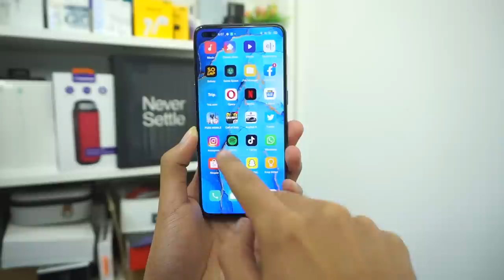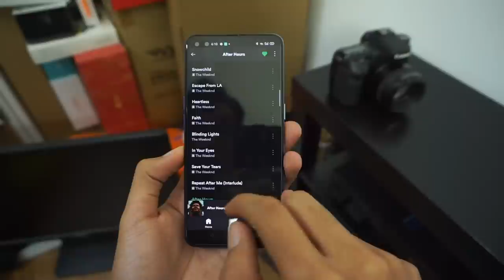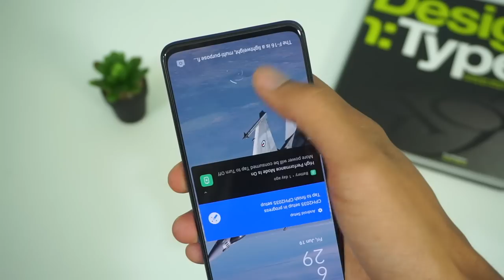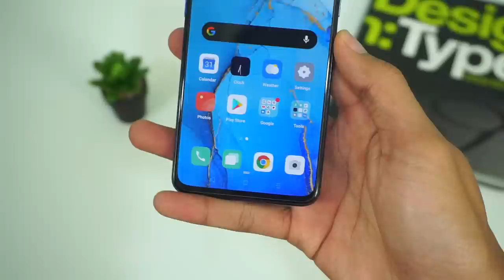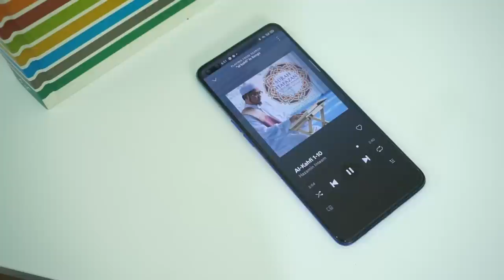Ulasan Oppo Reno 3 Pro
Siapa yang tidak kenal dengan jenama Oppo yang juga menaikkan nama peranti kelas pertengahan. Ia menawarkan spesifikasi cip pemproses Helio P95 dengan ram sebesar 8GB dan storan dalaman 256GB. Model ini juga mempunyai sokongan 5G tetapi dimalaysia hanya terdapat siri 4G sahaja. Kamera utama disini adalah 64MP menjadikannya tetapan kuad kamera dan hadapan sebesar 44MP, 2MP. Oppo Reno 3 Pro dijual pada tanda harga RM2399